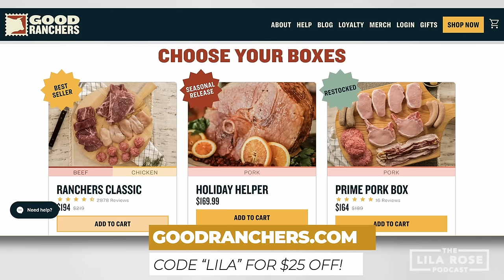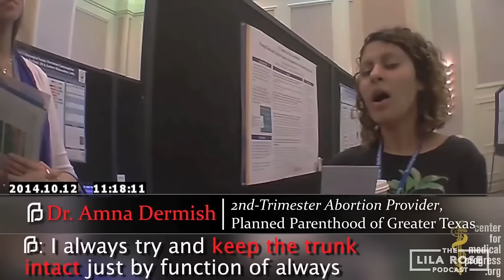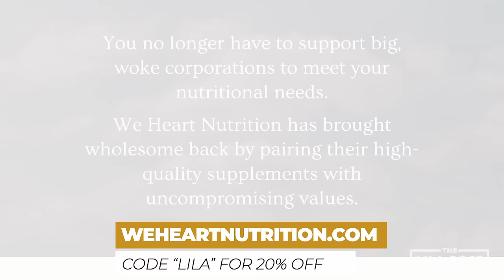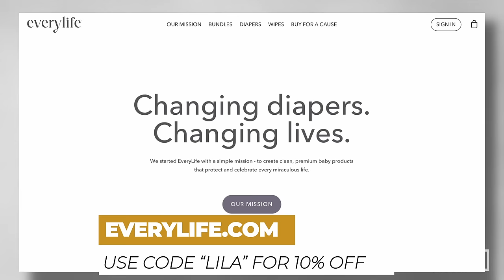The Fight Against Transing Children + News Roundup w/Harrison Tinsley | The Lila Rose Podcast E137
Today on the podcast, I speak with Harrison Tinsley, who recently won full custody of his son after a challenging fight to protect him from an ex who was forcing the child to wear dresses and makeup and trying to raise him non-binary (a they/them). I also explain why the Kamala/Walz ticket is the most pro-abortion in all of American history and unpack other key news stories.

As Kamala Harris reigns as the official Democrat Presidential candidate, she selects Tim Walz as her VP to run alongside her. It's no surprise that the Democrats push a pro-choice agenda, but this pair is so pro-choice that Nancy Pelosi told Waltz to tone it down. Also, California has decided parents have no right to be notified in the case of gender transition of their child. Lastly, I sit down with a brave dad, Harrison Tinsley, who recently won a protracted custody battle, saving his son from a situation where the mother was forcing him to act and dress like a girl. I spoke with Harrison and discussed the details.

A big thank to our partner, EWTN, the world’s leading Catholic network!

Timestamps:
0:00:00 - Teaser
0:00:42 - News Roundup Introduction
0:01:52 - Good Ranchers
0:02:47 - The Most Pro-Abortion Presidential Ticket in American History
0:07:49 - Kamala Harris Targeted Pro-Life Journalists
0:14:29 - California Drives a Wedge Between Parents and Students
0:16:59 - Harrison Tinsley Fights for Custody of His Son
0:18:42 - We Heart Nutrition
0:20:15 - Harrison Tinsley Introduction
0:24:09 - Meeting His Son for the First Time
0:25:19 - Harrison's Custody Battle
0:29:25 - The Most Important Battle of Our Lifetime
0:33:50 - Every Life
0:34:35 - Standing Up to the Evil of Transgenderism
0:38:00 - How Harrison Won Full Custody
0:41:08 - Parents Are Often at the Mercy of the Legal System
0:43:30 - A Brighter Future
0:46:03 - Wrap Up
0:46:39 - EWTN